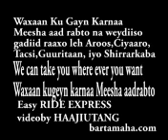EASY RIDE EXPRESS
Any eventAnytime anywhere